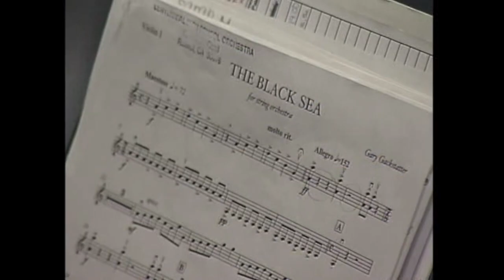The Black Sea (Gary Gackstatter)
The Black Sea (Gary Gackstatter, composer) performed by Centennial High School Orchestra at The Midwest Clinic 2005 (Young K. Kim, Director)